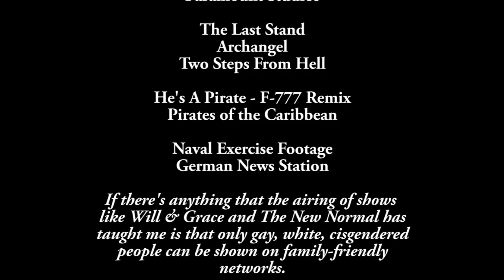Sinking Ships - The Ginny Torpedo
In which I discuss the deliberate aiming of ordinance against a fan pairing, specifically Ginnfer Goodwin's attacks on the SwanQueen Ship of Once Upon A Time.